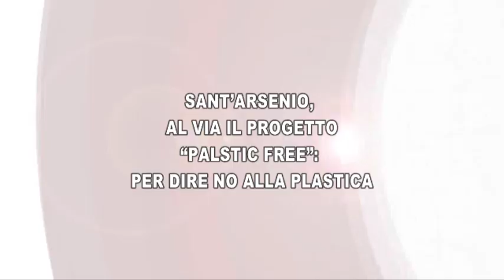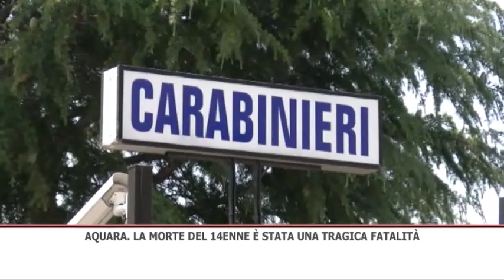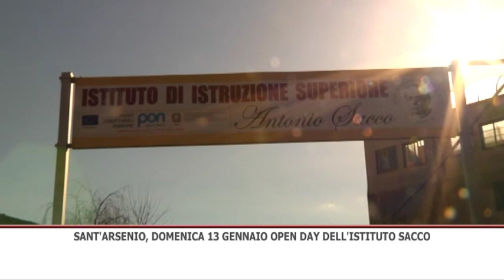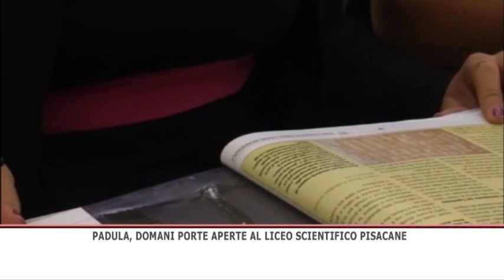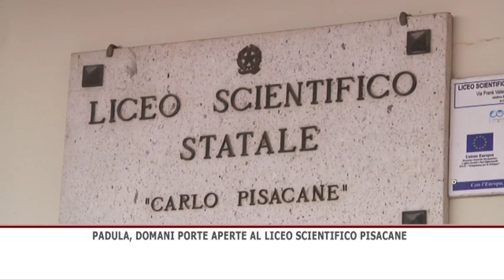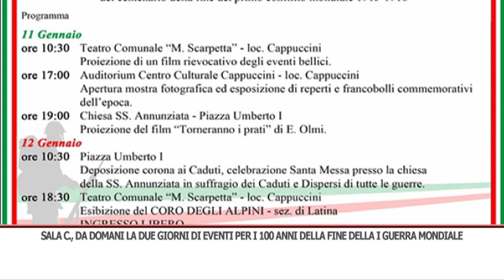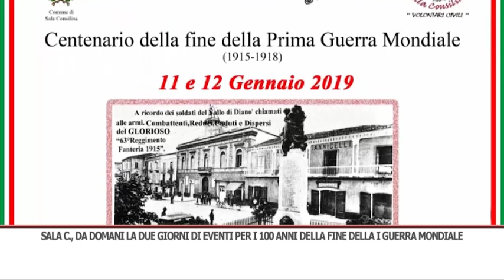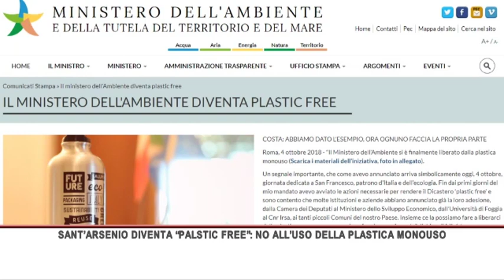TG GIORNO 10/01/2019